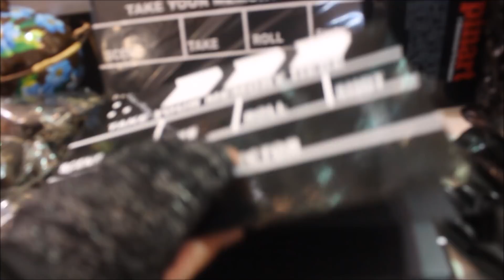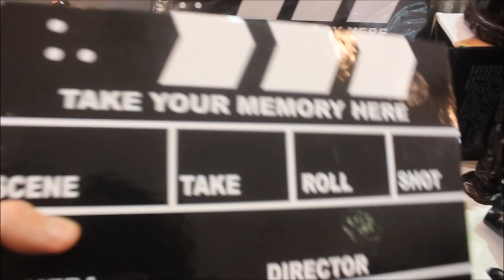YENİ YIL GELENEKLERİ VE HEDİYE FİKİRLERİ🎉🎁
KUTUCUĞU GENİŞLETİN!

! Video Hoşunuza Gittiyse  BEĞEN Butonuna Tıklamayı Unutmayın !
! Video Hakkındaki Görüşlerinizi ve Bir Sonraki Videonun Ne Olmasını İstediğiniz Yoruma Yazabilirsiniz !
! Sizleri Çoook Seviyorum :)

                                                                                                                                          By: Azra Şengül